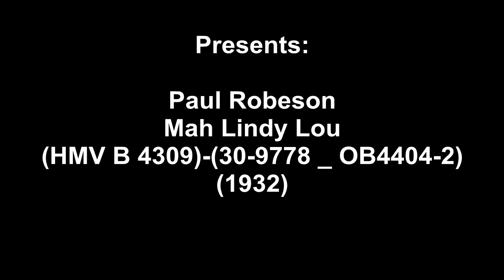Paul Robeson - Mah Lindy Lou(1932)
Paul Robeson - Mah Lindy Lou(HMV B 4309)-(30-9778 _ OB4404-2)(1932)